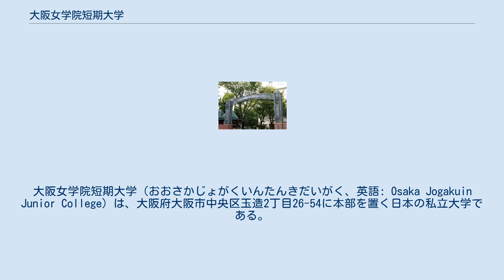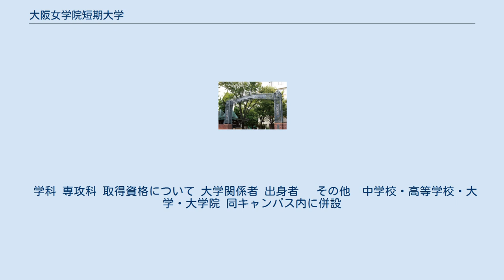大阪女学院短期大学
大阪女学院短期大学（おおさかじょがくいんたんきだいがく、英語: Osaka Jogakuin Junior College）は、大阪府大阪市中央区玉造2丁目26-54に本部を置く日本の私立大学である。
1968年に設置された。
大学の略称はウヰルミナ。
 学生は興味関心のある学問領域に関連する参考文献を読み、教員による個人面談等を通じて、自分の考えを深め、専門分野を決めていく。
その上で志望大学・学部・学科を選び、受験の準備をすすめていく。
出身者は、心理学、人間科学、教育学、法律学、政治学、政策学、国際関係学、経営学、経済学、社会学、福祉学、言語学、日本語学、考古学、古代史、神学など、人文社会科学系の分野に編入学を果たしている。
最近ではその後大学院に進学しているものもいる。
このように多様な学問領域に編入学する背景には、英語を使って現代の国際社会の抱える諸問題を学ぶことを通じ、人権、ジェンダー、貧困、格差、環境破壊等々に対する問題意識に目覚めて、さらに知りたい、学びたいという内発的動機に促されていること、それらにプラス英語力がつくことも大きな強みになっている。
 学科 専攻科 取得資格について 大学関係者 出身者 　その他　中学校・高等学校・大学・大学院 同キャンパス内に併設